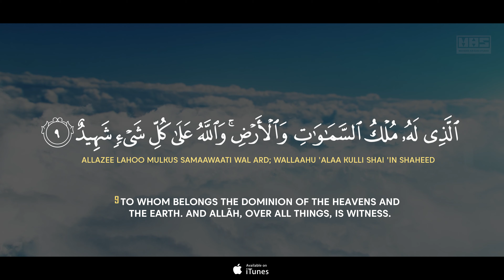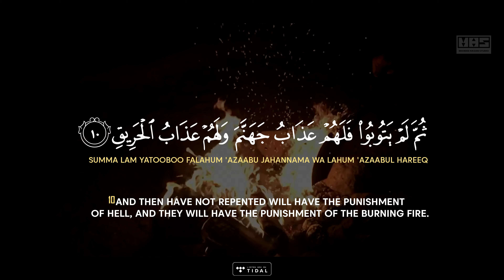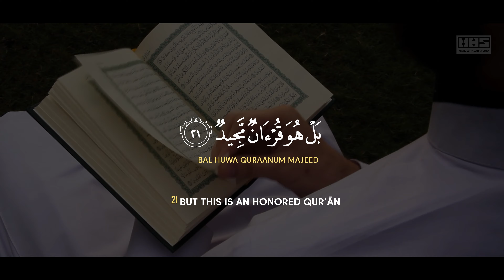Surah Burooj - سُوْرَۃُ البُرُوج | Imam Feysal | Visual Quran Recitation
Surah Burooj, this beautiful Quran Recitation is recited by Imam Feysal Mohammed and published by Mahdee Hasan Studio.

► Album Details:
Track Name: Surah Burooj
Album Name: Juz Amma
Artist: Imam Feysal Mohammed
Label: Mahdee Hasan Studio